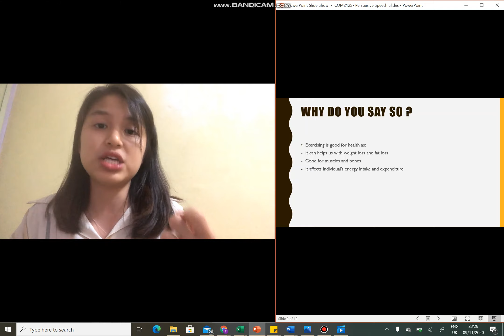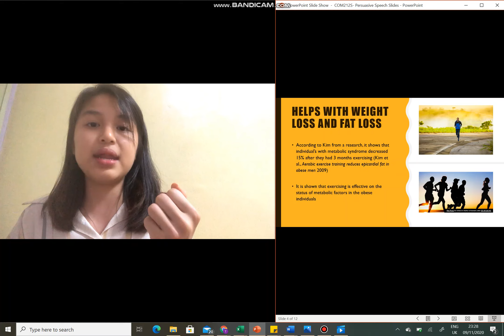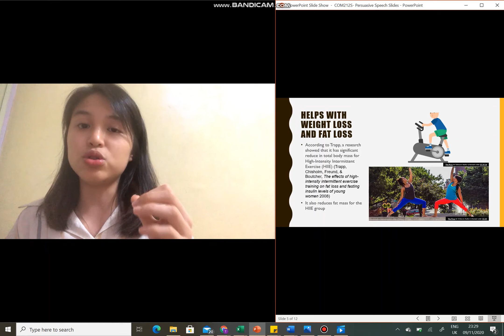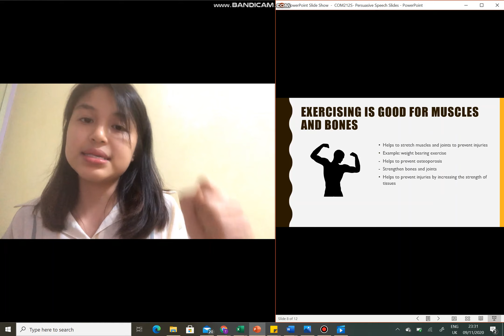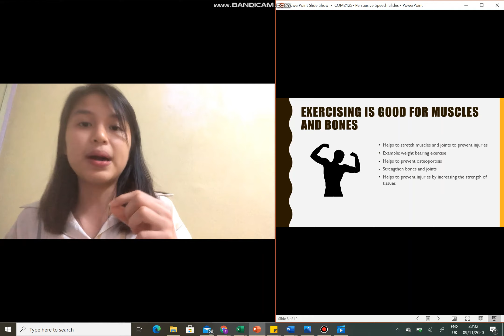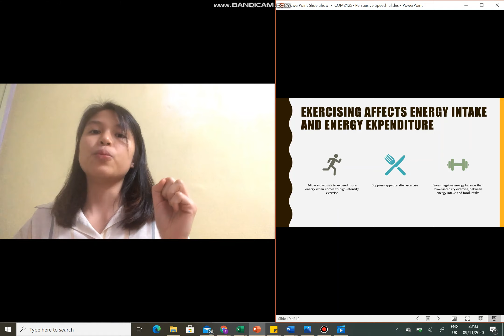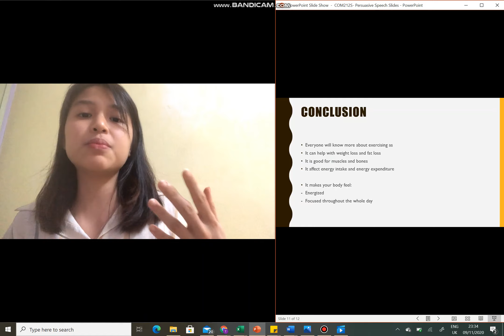COM212S AUG 2020 Persuasive Speech Exercising is good for your health